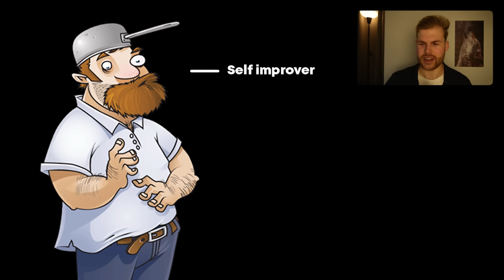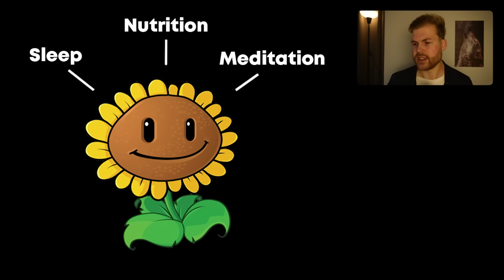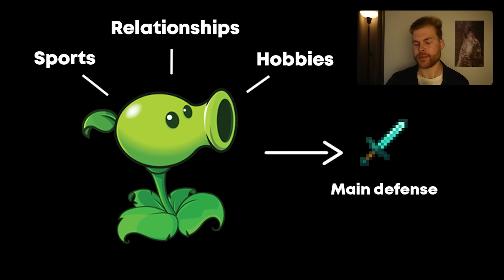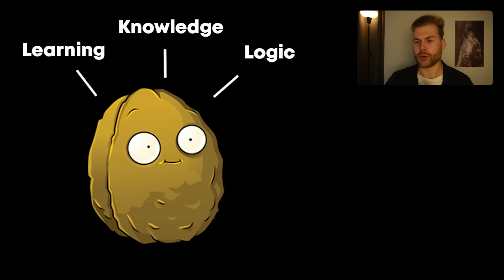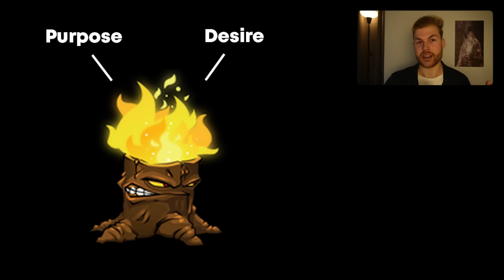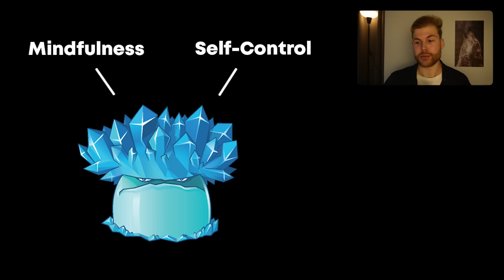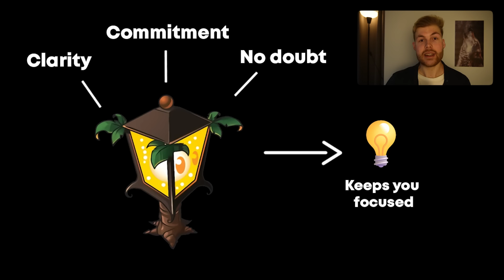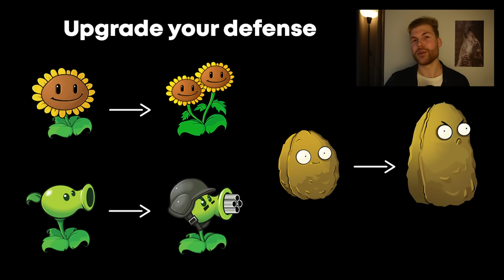How to Beat Your Addictions - Explained With Plants vs Zombies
Today we’re gonna do things a little differently on the channel. I will be explaining to you how you can overcome your addictions by using Plants vs Zombies as an analogy. You’ll see what I mean :)

📖 Chapters
0:00 Intro
0:22 Crazy Dave
1:22 Dr. Zomboss
2:11 Plants
2:39 Zombies
3:06 Sunflower
4:29 Peashooter
5:53 Cherry Bomb
7:33 Wallnut
9:58 Torchwood
11:41 Ice-shroom
13:27 Plantern
15:48 Zombies get stronger
16:35 Upgrading your defense
17:46 Outro

📌 Other socials
Second channel: @CappiesJournal